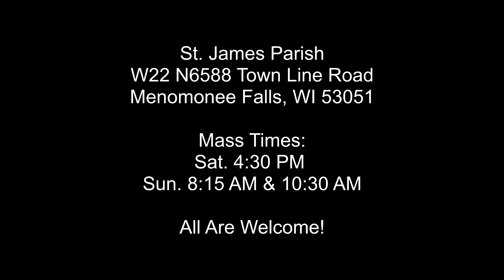Gospel Reading - Thirty first Sunday in Ordinary Time - October 30, 2016